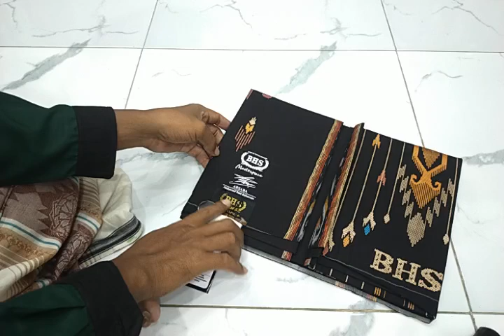BHS MASTERPIECE RAJANYA SARUNG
Antara lain:
DONGGALA
LAMIRI
BHS
KETJUBUNG
BTM
ATLAS
WADIMOR